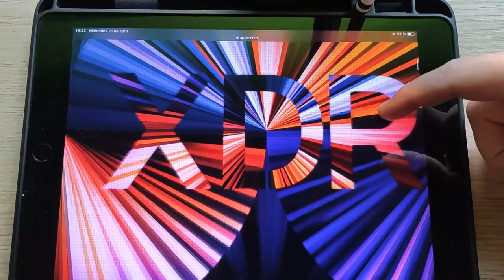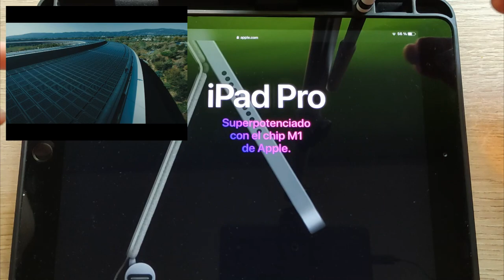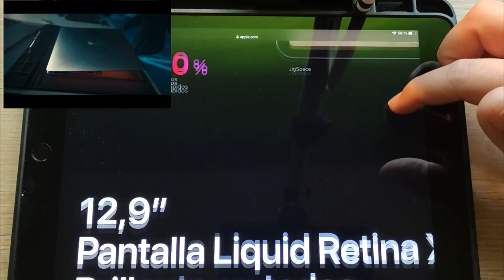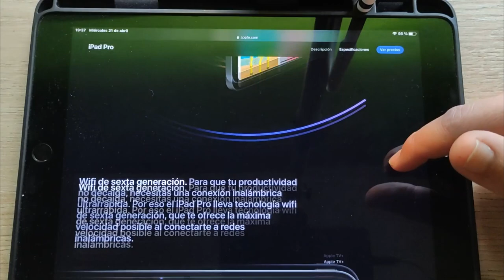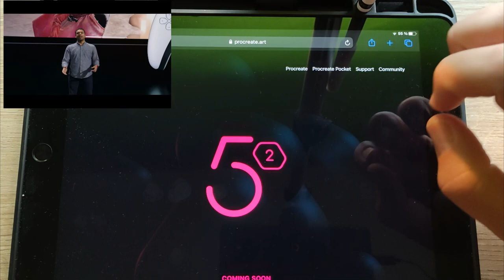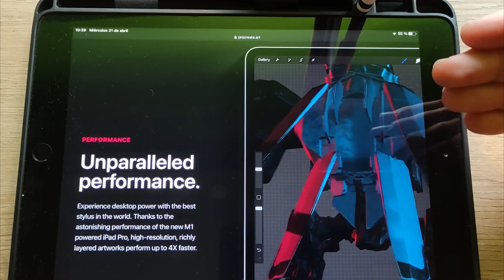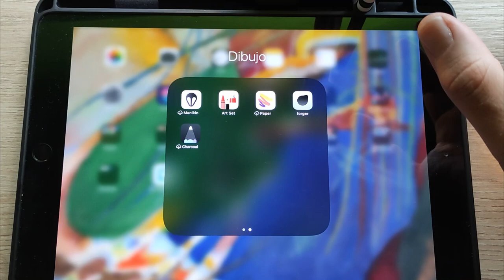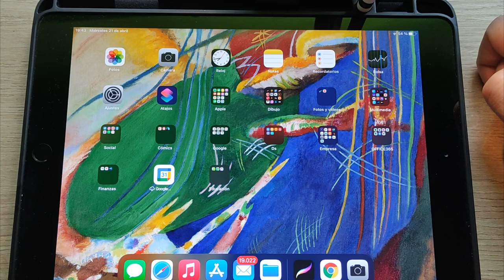Presentación IPad Pro 2021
Os recomiendo el canal de Delbruck.

En este vídeo os doy mis impresiones sobre la presentación del nuevo IPad Pro de 2021, hay cosas que me han gustado y cosas que me han dejado algo preocupado...

Estas son mis galerías donde podéis preguntarme lo que queráis.